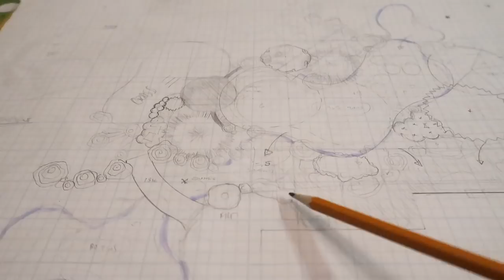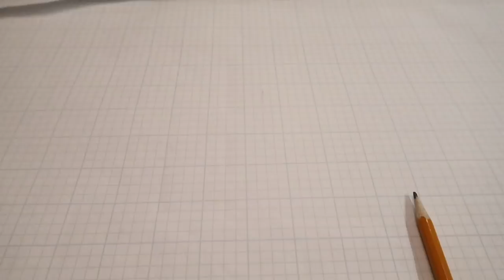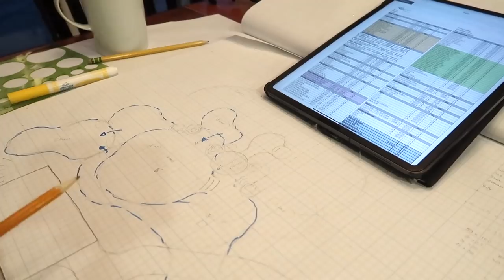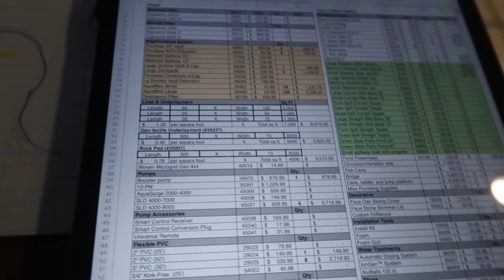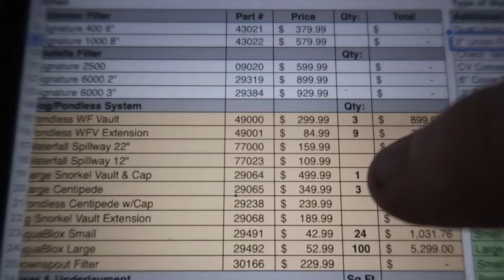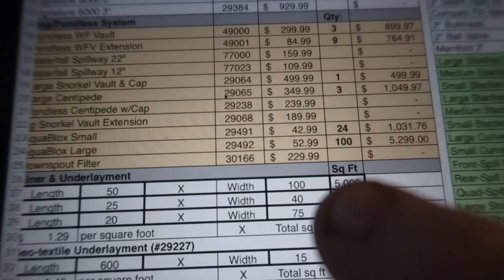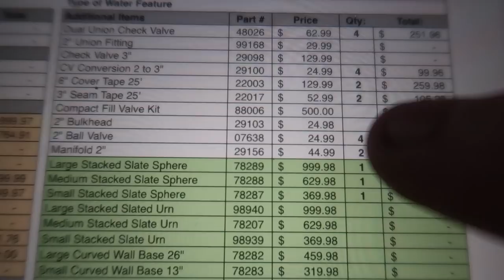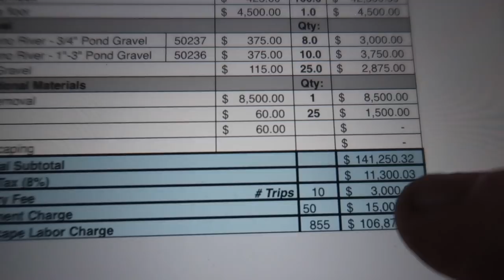Estimating the Cost of a REC POND: Bid Sheets W/ Brian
Today Brian gives you a detailed look at his bidding and estimation process. A lot of variables factor into the cost of a pond, especially when it's a rec pond!